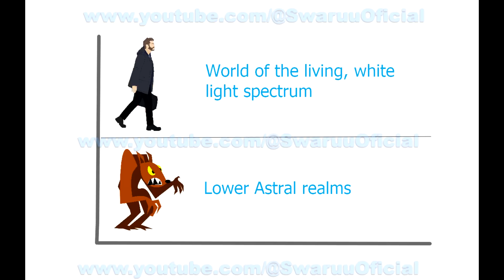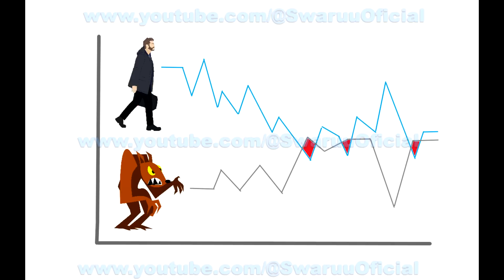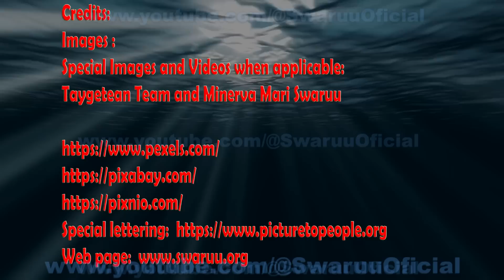Paranormal Portals, the portals we all make part 3 (English)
Credits:

Realization and production:                                          Minerva Mari Swaruu

 Girl in all photos:                                                           Minerva Mari Swaruu
Mari’s photographer:                                                    Athena Swaruu
Images :